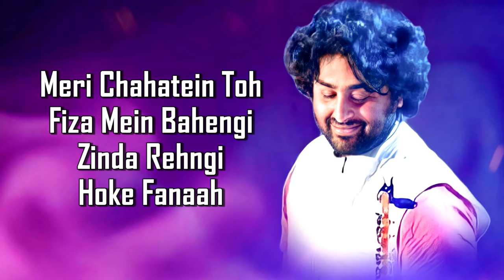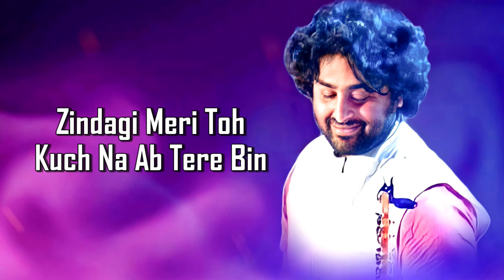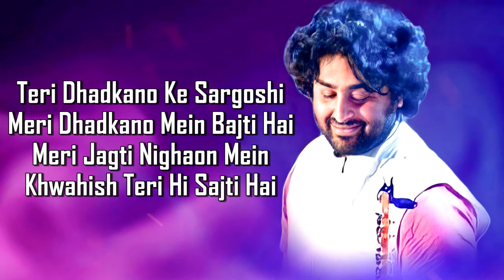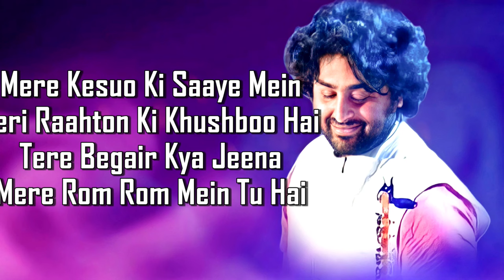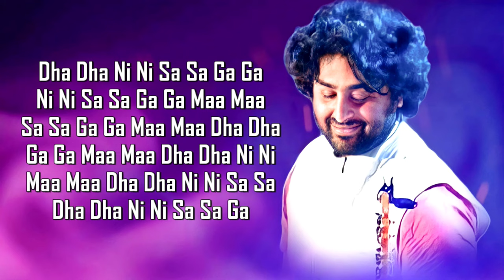Mere Dholna (LYRICS) - Arijit Singh | Kartik Kiara Tabu | Pritam | Bhool Bhulaiyaa 2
Presenting audio song "Mere Dholna - Arijit Singh Version" from movie
Gulshan Kumar & T-Series presents "Bhool Bhulaiyaa 2" produced by Bhushan Kumar, Murad Khetani, and Krishan Kumar under the banner of T-Series and Cine1 Studios, starring Kartik Aaryan, Kiara Advani and Tabu, directed by Anees Bazmee, screenplay by Akash Kaushik and dialogues by Farhad Samji and Akash Kaushik.

Song Name: Mere Dholna
Singers - Arijit Singh
Original Music - Pritam
Original Lyrics - Sameer
Music Label: T-Series

LYRICS -

Ami Je Tomar Sudhu Je Tomar
Ami Je Tomar

Ami Je Tomar

Meri Chaahaten To Fizaa Main Bahengi
Zindaa Rahengi Hoke Fanaah

Ami Je Tomar
Sanson Main Sanson Main Tere Sargamein Hai Ab Raat Din
Zindagi Meri To Kuch Naa Ab Tere Bin

Sanson Main Sanson Main Teri Sargamein Hai Ab Raat Din

Teri Dhadakanon Kii Sargoshi Meri Dhadakanon Main Bajati Hai

Meri Jaagti Nigahon Main Khwaahish Teri Hi Sajati Hai

Mere Khyal Main Har Pal Tere Khyal Shaamil Hai

Lamhe Judaayiyon Vaale Mushkil Bade Hi Mushkil Hai

O Piyaa
Sa Ni Dha Ni Dha Maa
Maa Ga Sa Ni Dha Ni Sa Ga Maa

Maa Ga Sa Ni Dha Ni Sa Ga
Maa Ga Sa Ni Dha Ni Sa Ga Maa Ga Maa Ga
Sa Ni Dha Maa Ga Paa Dha Ni
Sa Ni Dha Ni
Dha Ni Sa Dha Ni Sa Dha Ni Sa Dha Ni Sa
Maa Dha Ni Maa Dha Ni Maa Dha Ni Maa Dha Ni
Dha Ni Sa Dha Ni Sa Dha Ni Sa
Maa Dha Ni Maa Dha Ni Maa Dha Ni
Maa Dha Ni Sa Maa Dha Ni Sa Maa Dha Ni Sa Maa Dha Ni Sa
Sa Ni Dha Maa Sa Ni Dha Maa Sa Ni Dha Maa Sa Ni Dha Maa
Maa Maa Ga Ga Sa Sa Ni Sa Sa Ni Dha Dha Ni Ni
Sa Sa Ni Ni Dha Dha Maa Maa Ga Ga Sa Sa Ni Ni Dha Dha
Dha Ni Sa Sa Sa
Ni Dha Sa Sa Sa
Maa Dha Sa Sa Sa
Ami Je Tomar
Saathi Re Saathi Re Mar Ke Bhi Tujko Chahega Dil
Tuje Hi Bechainiyon Main Paaegaa Dil

Mere Gesuon Ke Saae Main Teri Raahaton Kii Khushbu Hai
Tere Bagaiyr Kya Jeena Mere Rome-Rome Main Tu Hai
Meri Chudiyon Kii Khan-Khan Se Teri Sadaaen Aati Hai
Ye Dooriyaan Hameshaa Hi Nazadik Hamako Laati Hai
O Piyaa

Ni Sa Ni Sa Ni Sa Ni Sa
Dha Ni Dha Ni Dha Ni Dha Ni
Paa Dha Paa Dha Paa Dha Paa Dha
Ga Maa Paa Dha Ni Ni Sa

Paa Ni Ni Sa Paa Ni Ni Sa Paa Ni Ni Sa Paa Ni Ni Sa

Ga Maa Paa Dha Ni Dha Paa Dha Ni Dha Paa Dha Ni Sa

Ga Maa Paa Dha Ni Dha Paa Dha Paa Maa Ga Maa Ga Re Sa Ni
Dha Ni Sa Ga Maa Ga Sa Ga Maa Paa Dha Paa Dha Ni Sa

Ni Sa Ni Sa Ni Sa Ni Sa Ni Sa

Dha Ni Dha Ni Dha Ni Dha Ni Dha Ni

Ga Maa Paa Dha Ni Dha Paa Maa
Ga Maa Paa Dha Ni Dha Paa M

Ga Maa Paa Maa Ga Maa Ga Re Sa Re Sa Ni Dha Ni Sa

Dha Dha Ni Ni Sa Sa Ga Ga Maa Ga

Sa Sa Ga Ga Maa Maa Dha Dha Ni Dha

Dha Ni Sa Ga Sa Ni Dha Ni Sa Ni Dha Ni Dha Maa Paa Ga
Maa Dha Ni Sa Dha Ni Dha Maa Ga Maa Ga Re Sa Ni Dha Ni
Sa Ga Maa Dha Ni Sa Ni Dha Paa Maa Ga Maa Ga Re Sa Ni

Ami Je Tomar